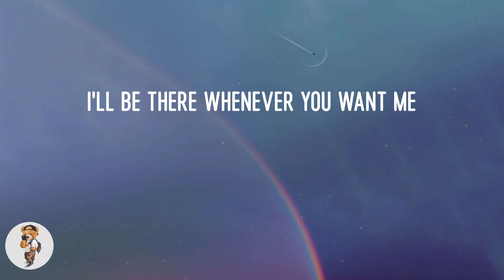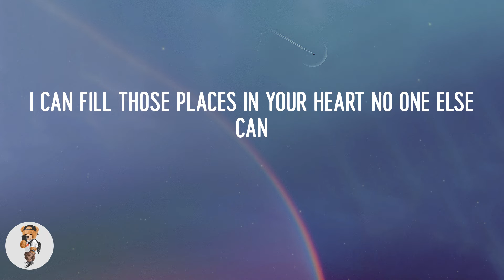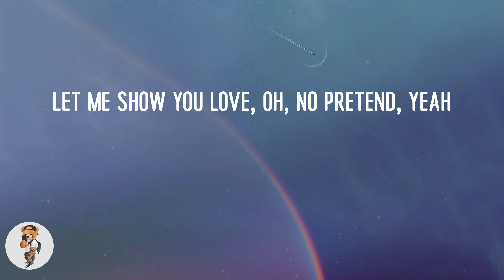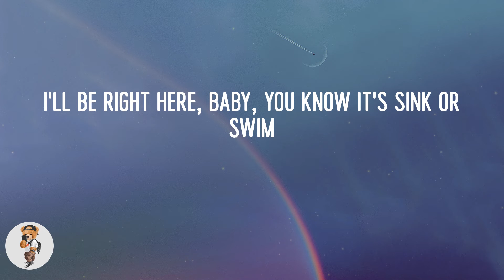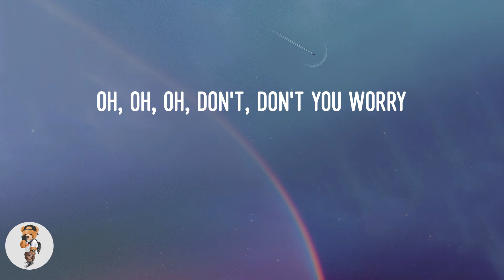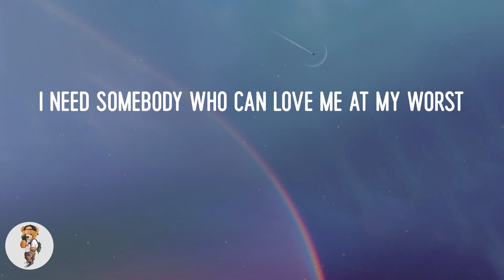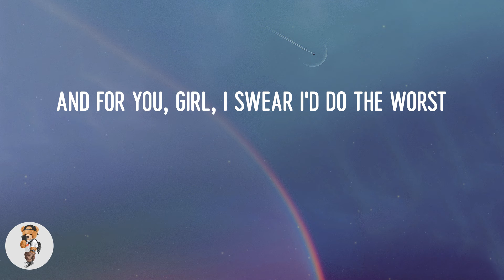Pink Sweat$ - At My Worst (Lyrics)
Lyric video: At My Worst - Pink Sweat$

Lyrics At My Worst:
Ooh, ooh-ooh
Ooh-ooh-ooh, ooh-ooh-ooh-ooh
Ooh, ooh-ooh
Ooh-ooh-ooh, ooh-ooh-ooh-ooh
Ooh-ooh-ooh, ooh, ooh-ooh
Ooh-ooh-ooh, ooh-ooh-ooh-ooh